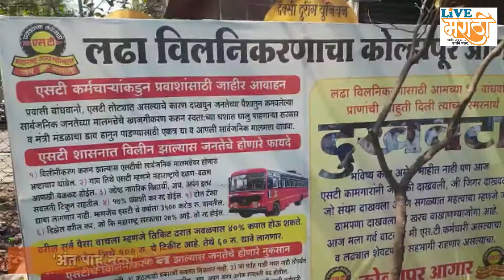'लाईव्ह मराठी' टॉप न्यूज (३ मार्च २०२२) l Live Marathi Top News